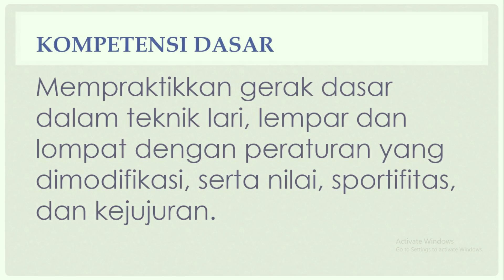PERMAINAN TOLAK PELURU (PRAKTIK)